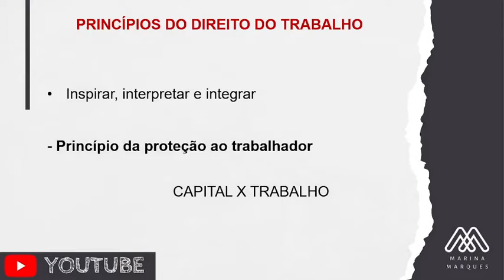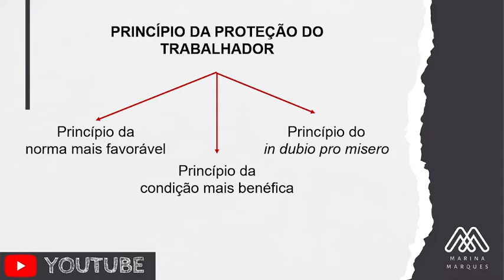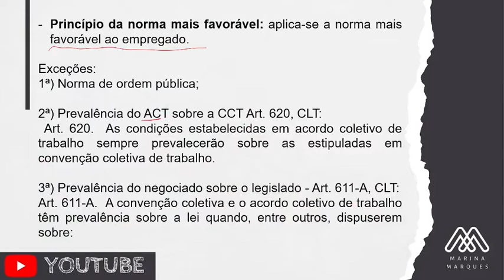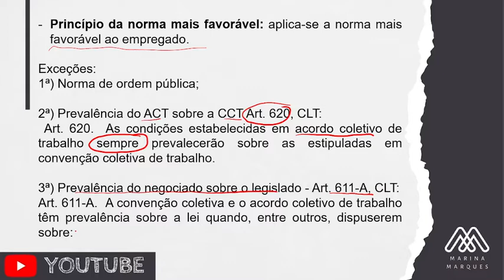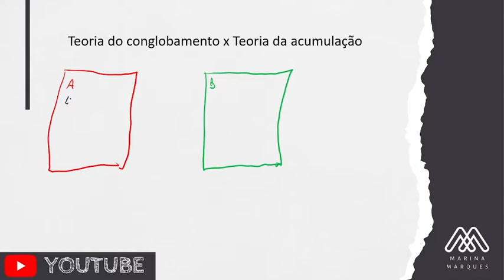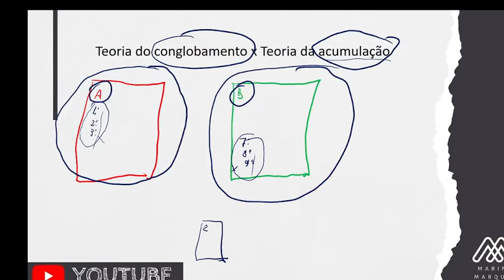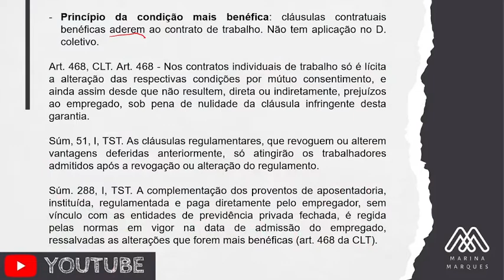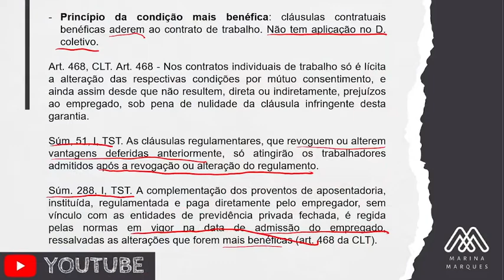PRINCÍPIOS DO DIREITO DO TRABALHO - Princípio da proteção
O princípio da proteção se subdivide em três princípios: princípio da norma mais favorável, princípio da condição mais benéfica e princípio do "in dubio pro misero"

Temos um curso de Oficina de Peças. Nele você aprende a fazer todas as principais peças trabalhistas cobradas no Exame de Ordem.
Se sua dificuldade é com as questões, há o curso de treinamento de questões, em que o aluno aprende a responder de forma mais eficaz às questões cobreadas no exame de ordem, além de funcionar como ótima ferramenta de revisão.
Se você quer um estudo mais personalizado, temos a Monitoria para a Segunda Fase em Direito do Trabalho. Funciona como uma aula particular, focada na necessidade de cada aluno de forma individualizada, com correção de peças e questões, aulas tira-dúvidas e tudo o que for necessário para a sua aprovação.